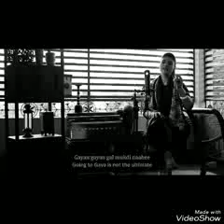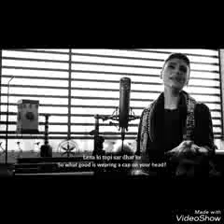मक्के गया गल मुक़दी नाहीं- Bulle Shah: Nusrat Fateh Ali and Fariha Pervez_Makkay Gya Gal Mukdi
मक्‍के गया गल मुक़दी नाँही,
पवें सौ सौ जुम्मे पड़ आइए,
गंगा गया गल मुक़दी नाँही,
पवें सौ सौ गोते खाइए,
'गया' गया गल मुक़दी नाँही
पवें सौ सौ पण्ड पड़ आइए
बुल्ले शाह गल तां ही मुक़दी
जदों 'मैं' नू दिल तों गवांइए

पढ़ पढ़ आलम फ़ाज़ल होया,
कदी अपने आप नू पढ़या नहीं,
जां जां बड़दा मंदिर मासिता,
कदी मन अपने विच बढ़या ही नहीं,
ए वे रोज़ शैतान नाल लड़या
कदी नॅफ्ज़ अपने नाल लड़या ही नहीं
बुल्ले शाह असमानी उड़ दिया फर्दा
जेडा घर बैठा वोनू फड़या ही नई
सिर ते टोपी ते नीयत खोटी,
लेना कि टोपी सिर धड़के,
तसबी फिरी पर दिल ना फिरया,
लेना की तसबी हथ फड़के,
चिल्ले कित्ते पर रब ना मिलया,
लेना की छिल्या विच वर्के
बुल्या जाग बिन-दुध नई जमदा,
पावें लाल होये कढ़ कढ़ के
-संत बुल्ले शाह
Please Listen Nusrat Fateh Ali and Fariha Parvez Singing these powerful soulful lines on my Youtube Channel.